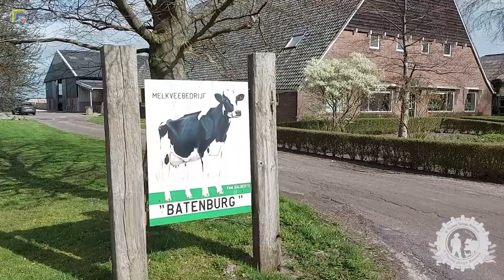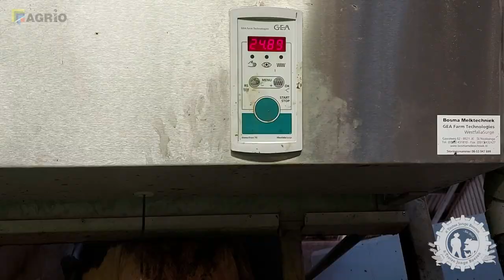Vlog #3 Koeien melken met 2x18 rapid-exit bij Batenburg Giethoorn ll Boerin Geer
Vlog #3 Koeien melken: daar spring ik om 5️⃣ uur 's ochtends mijn bed voor uit! 🥛 Benieuwd waar jouw melk vandaan komt? 🧐 Of even in de melkput van een collega-boer kijken? 🐄 Ik laat het je zien bij melkveebedrijf Batenburg in Giethoorn!

Meer video's zien? Like, deel en reageer op het kanaal van Boerin Geer!